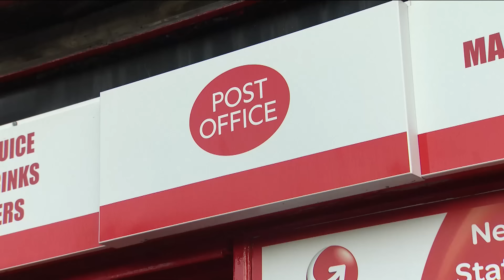Post Office scandal: Scottish sub-postmaster who tried to take own life still battling to clear name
A former Scottish sub-postmaster who attempted to take his own life after being convicted in the Post Office scandal has told Sky News he has no faith in government plans to pardon victims.

Rab Thomson, who lives in Clackmannanshire, is one of around 100 people in Scotland wrongfully given a criminal record after bogus shortfalls appeared in the faulty Horizon IT system.

He said he tried to take his own life, adding: "I came and told my wife that I was finished. I said 'I can't live with this'. Depression is a really serious thing."